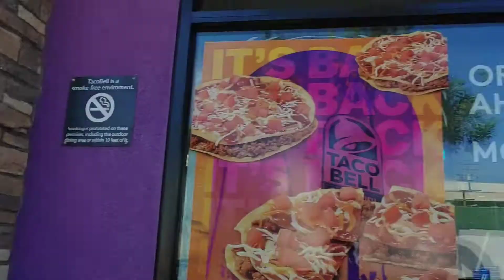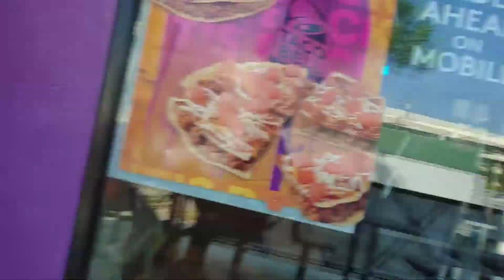아들과 타코벨 아침식사. Taco Bell 🌮 Breakfast with son